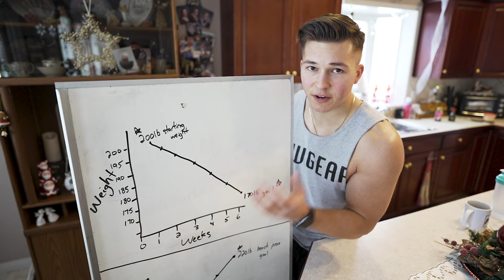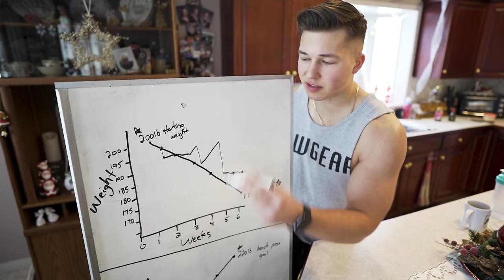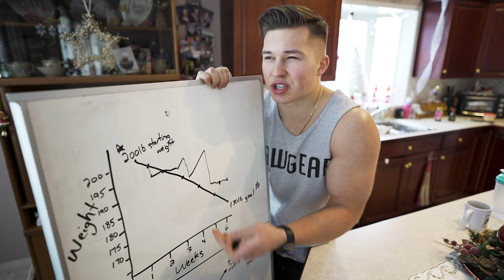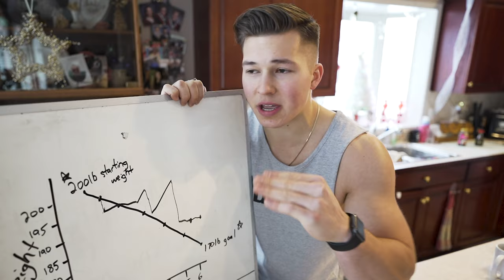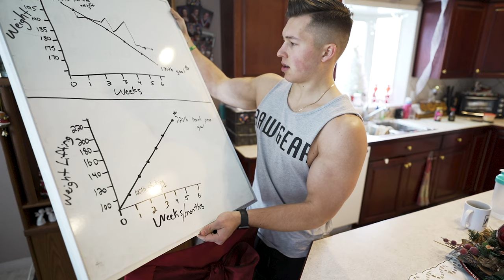6 Things I Wish I Knew Before I Started Training | Gym & Diet Mistakes